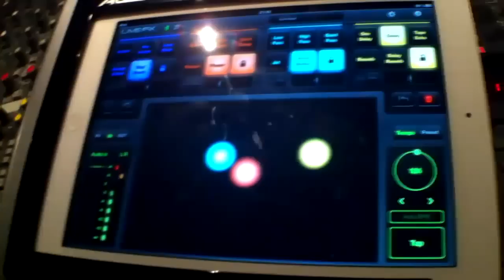pankow-панков Live Trailer@Koln 2013 - DEMO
pankow-панков Live Trailer@Koln 2013 - Electrostorm Festival 2013 - Essigfabrik - Köln